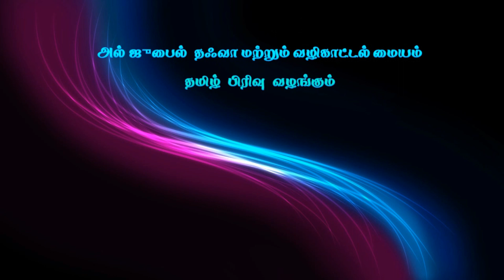மறுமை நாளின் நிகழ்வுகள் – பாகம் -3,விசாரணை-2,உரை : அஷ்ஷெய்க் S.Yaser firdousi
மறுமை நாளின் நிகழ்வுகள் – பாகம் -3,விசாரணை-2,
உரை : அஷ்ஷெய்க் யாஸிர் ஃபிர்தௌஸி
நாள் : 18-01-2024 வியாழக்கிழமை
இடம் : தஃவா நிலைய பள்ளி,அல் – ஜுபைல், சவூதி அரேபியா